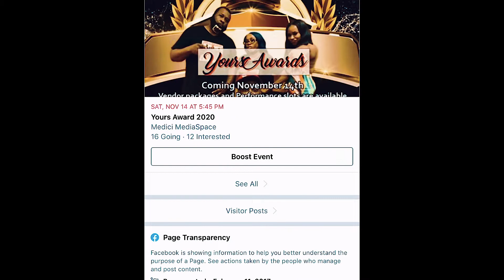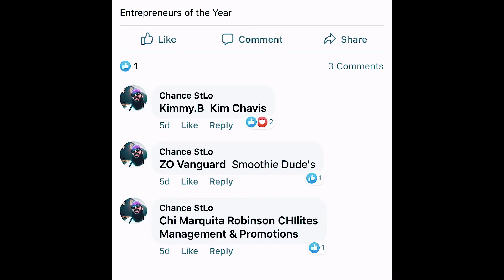Yours Award Show Nominations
Go Nominate Your Nominees!